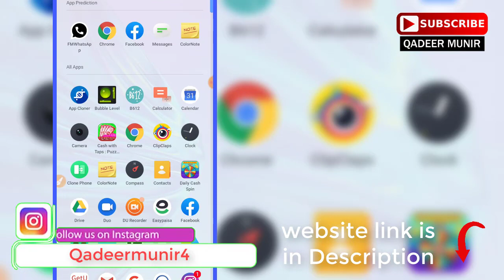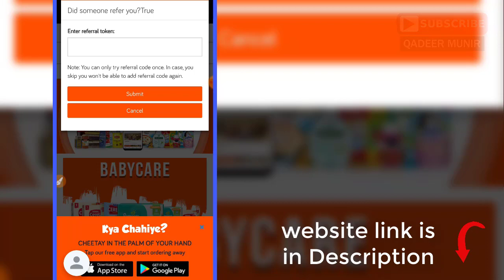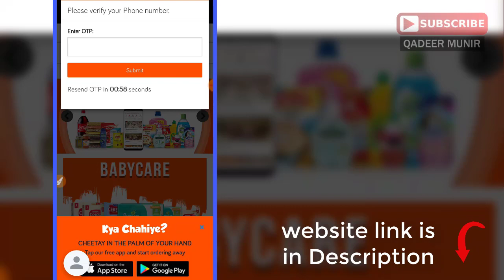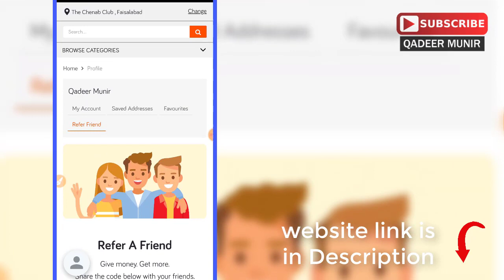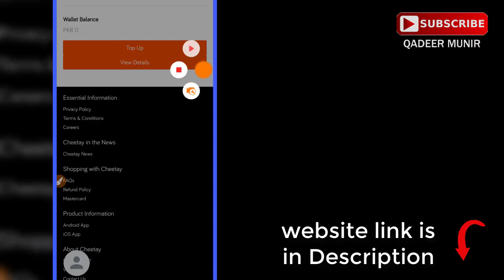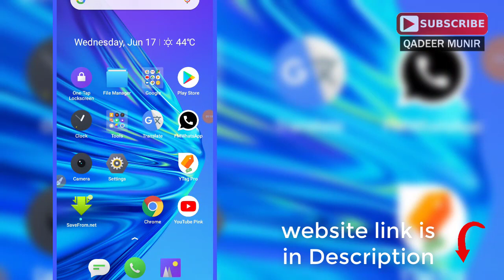How To Earn money online from Cheetay pk site| Per Invite Rs 50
| LINKS ||

|| DETAIL ||